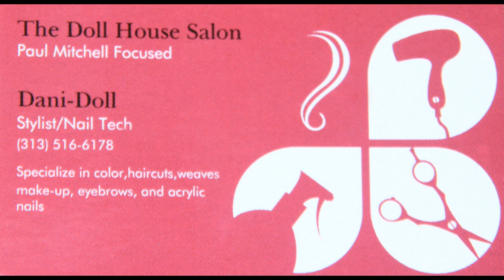Good News Banter 8.16.11 (Opening Banter)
Jazmine Steele and Jay Rayford continue to bring fresh good news with the Girls Bathroom and True2U Magazine.